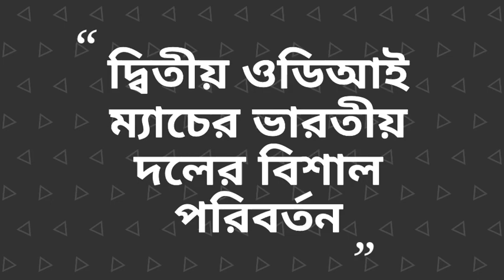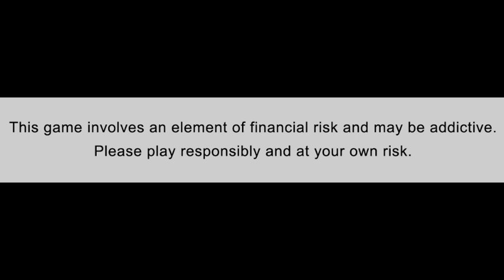নীতিশ রানা সুযোগ পেলেন!3টি প্লেয়ার পরিবর্তন দ্বিতীয় ম্যাচে শ্রীলঙ্কার বিরুদ্ধে | India vs Srilanka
Play with champions & win big prizes! Download My11Circle app now to get Rs. 1500 joining bonus & exclusive 20% extra cash. Hurry, make your team now

India vs Sri Lanka 2nd ODI

India vs Sri Lanka 2nd ODI live

India vs Sri Lanka ODI match date time

✓Photo source-Bcci